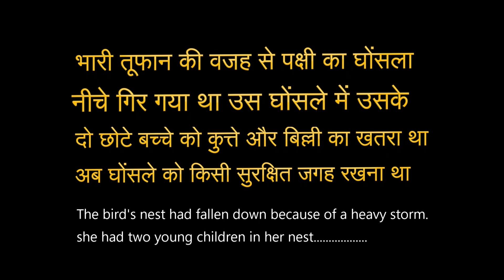Baby Birds needs Help | Animals Hindi Story | Animals Rescue Video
Parent Birds Rescue Babies From Dogs Attack | Cute Baby (Animals Help Videos)

Cute Birds Rescue From Dogs | Animals Help Videos

The bird's nest had fallen down because of a heavy storm.
she had two young children in her nest
Her dog and cat were in danger as the nest fell down
Now the nest had to be kept in a safe place so that no big animal could attack it.

भारी तूफान की वजह से पक्षी का घोंसला नीचे गिर गया था
उसे घोंसले में उसके दो छोटे बच्चे थे
घोंसला नीचे गिर जाने से उसके कुत्ते और बिल्ली का खतरा था
अब घोंसलेको किसी सुरक्षित जगह रखना था जिससे कोई बड़ा जानवर इस पर अटैक ना कर सके

The Indian robin (Copsychus fulicatus)
Its nest is pad of grass, rootlets and rubbish lined with feathers or hair, often with bits of snake slough as adornment placed under stone, in hole in earth bank or tree stem or within a derelict tin can or earthen pot.

The common myna or Indian myna (Acridotheres tristis),

1st Fact-  How smart are mynah birds -
Hill and common mynahs are renowned for their ability to mimic the human voice. They can learn up to 100 words. The key to teaching your bird to talk is repetition and patience. Choose the word or phrase you want it to learn and clearly say the word, repeating it over and over again

2nd Fact - Are Indian myna birds bad -
Image result for indian myna
The Indian myna has the potential to spread avian malaria, damage fruit, vegetable and cereal crops. It builds large, noisy, communal roosts in suburban areas, including roof cavities, and can cause dermatitis, allergies and asthma in humans.